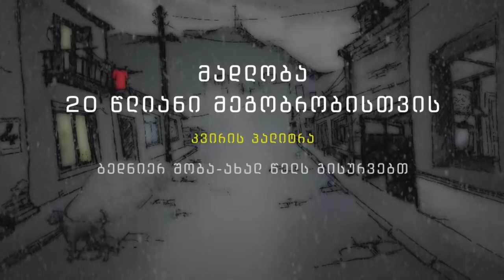მადლობა 20 წლიანი მეგობრობისთვის ! გაზეთი "კვირის პალიტრა"